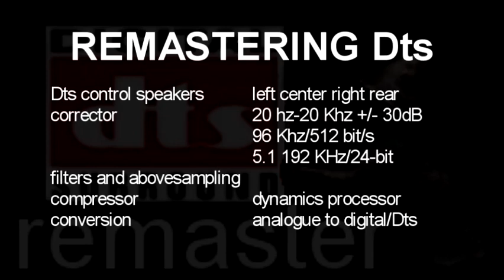CHANDELIER - Pure 1990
1. Stellar Attraction 7:00
2. After The Day 4:27
3. Stay 4:65
4. Jericha 7:10
5. Pure 2:02
6. Winterpause 4:03
7. Cat's Worst Grave 6:37
8. Dictator 3:41
9. The Ultimate Song 3:46
10. Call For Life 5:12

Vocals – Martin Eden
Bass – Cristoph Tiber
Drums – Herry Rubarth
Guitars – Udo Lang
Keyboards, Backing Vocals – Tobias Budnowski